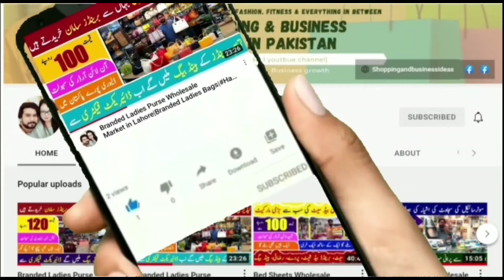Half Price AC | Used Branded Air-conditioner | Ac Market Pakiatan 2024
Half Price AC | Used Branded Air-conditioner | Ac Market Pakiatan 2024@shoppingandbusinessideas

Half Price AC | Used Branded Air-conditioner | Ac Market Pakiatan 2024@shoppingbusinessideas